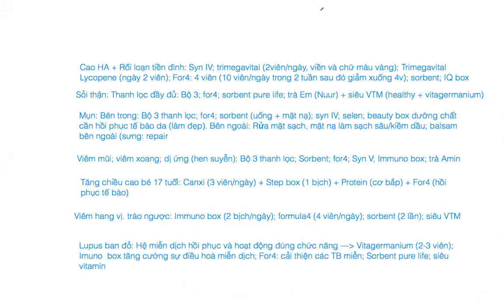🗒 RỐI LOẠN TIỀN ĐÌNH + HUYẾT ÁP CAO GIẢI PHÁP SIBERIAN WELLNESS